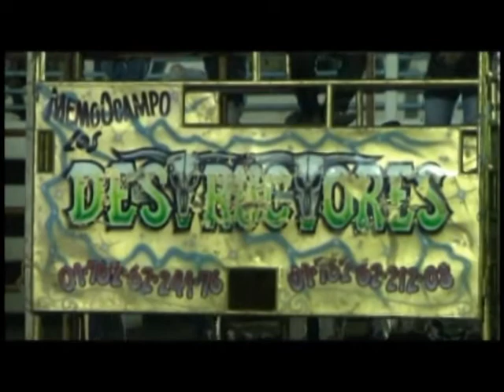DESTRUCTORES EN CHICHIHUALCO GUERRERO